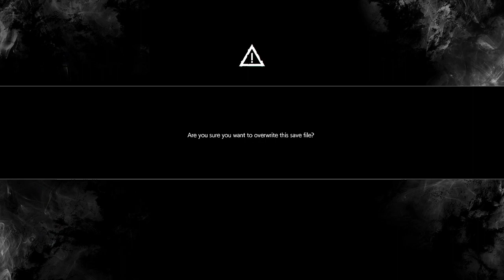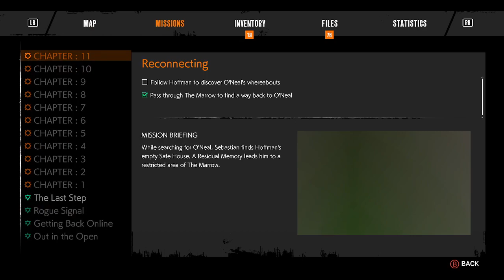The Evil Within 2 (Part 8)